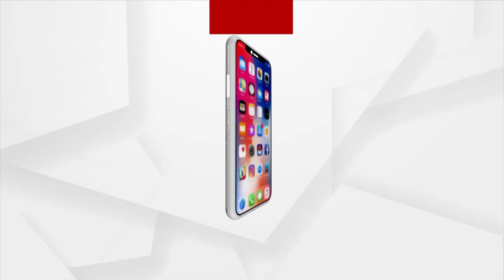Odisha Vigilance Arrests Sambalpur RI While Taking Bribe